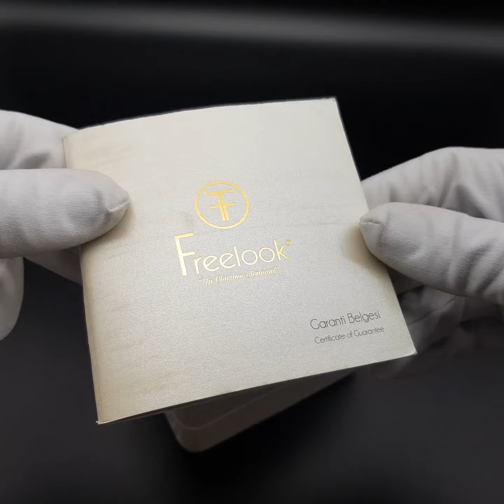Freelook F.1.1104.02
❗❗❗ЭТО ОРИГИНАЛ❗❗❗
❗❗Модель F.1.1104.02 обладает очень интересным дизайном от бренда Freelook . Благодаря цветкам на циферблате голубого цвета, в сочетании с ремешком из натуральной кожи голубого цвета, происходит гармония в цветовой гамме. ➖➖➖➖➖➖➖➖➖➖➖➖
-Кварцевый механизм.
-Полированная сталь.
-Минеральное стекло.
-В комплекте: бокс, документы! -Гарантия 1 год.
☑Бутик оригинальных часов предлагает широкий ассортимент часов в наличии по лучшим ценам